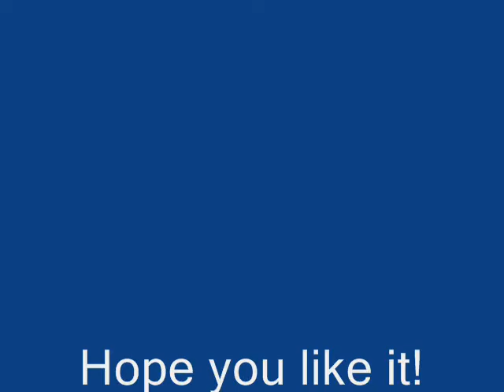A Deidara tribute (for all you dei fan girls!)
This is about Deidara! He is smexi! And he is mine! *hiss* ;)